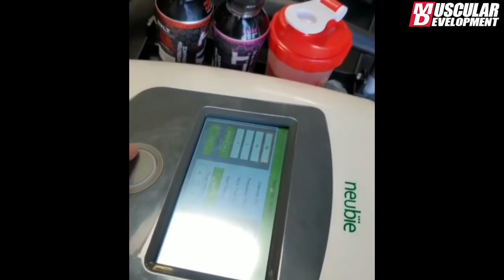SHAWN RHODEN P2, BRAD ROWE & SAMSON DAUDA | MD GLOBAL MUSCLE E18 S2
In episode 18 of season two of MD Global Muscle, we bring three more superstars of bodybuilding with IFBB pro & trainer/actor Brad Rowe, who tells us all about his MAGIC machine that has Olympia champions & now Mike Tyson in his team of athletes he currently works with.

Then we were joined by fast rising British pro Samson Dauda that's looking and sounding deadly as he prepares to assert himself as the UK's best open pro in 2020.

And finally, we have part two of the Mr Olympia 2018 Shawn Rhoden interview that shows elements of his personality never really seen before in any bodybuilding interview yet.

All in all a superb episode brought to MD, all the way over in the UK by host Giles 'Tiger' Thomas at the 'On the RiZe Media' studio.

MD Global Muscle; for SERIOUS bodybuilding fans!

And now TikTok!  @musculardevelopment